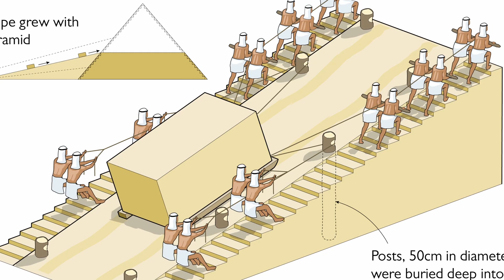Did Aliens Built The Pyramids? | Curious Marvels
In this captivating video, we delve into one of history's most enduring mysteries: Did aliens build the pyramids? Join us on a thought-provoking journey as we explore the theories, evidence, and speculation surrounding the construction of the ancient Egyptian pyramids.